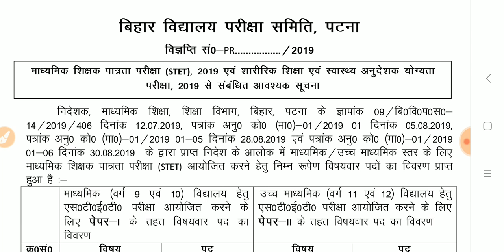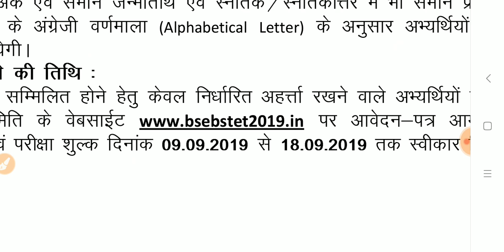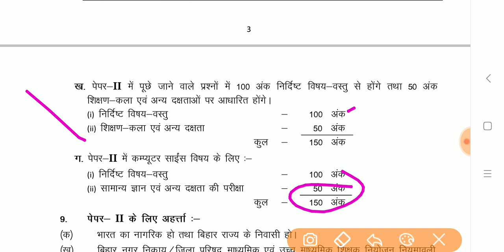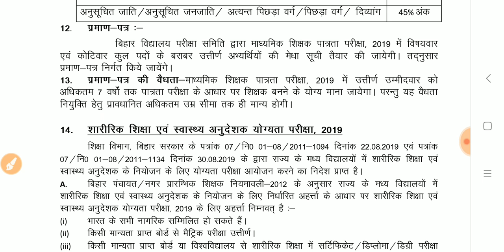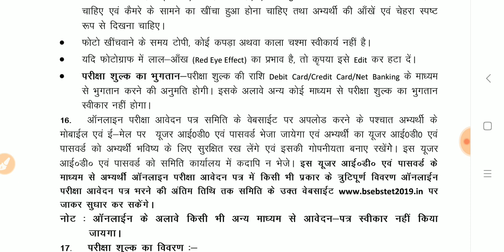September 13, 2019